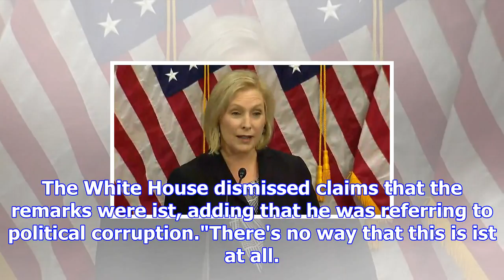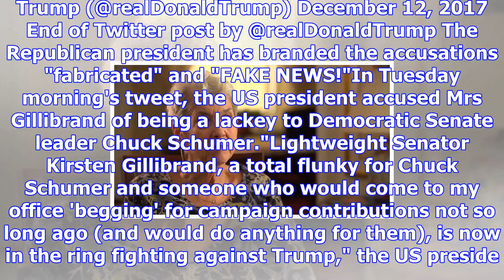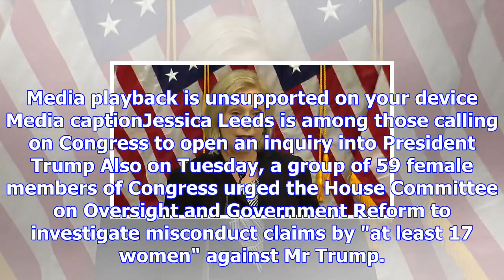Trump accused of 'slut shaming' senator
Media playback is unsupported on your device Media captionSenator Gillibrand responds to President T...